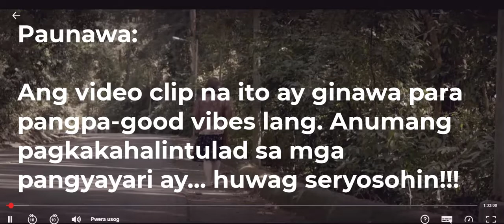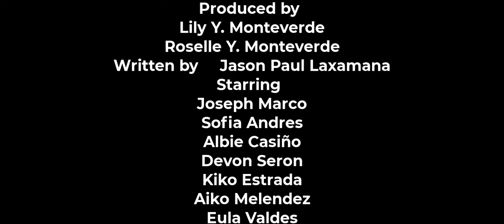PWERA OBSERVE (Pwera Usog Parody) ILOCANO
Pangpagood vibes lang po.